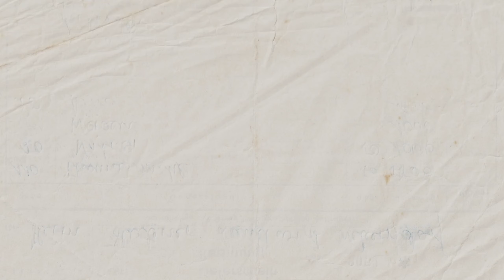Ramadan 2024 Seher and Iftar routine | New vlog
Hi Everyone,
In this vlog I have shared my sehar iftar routine.